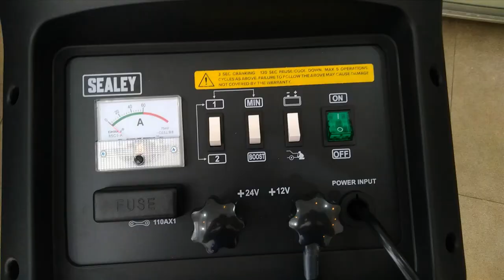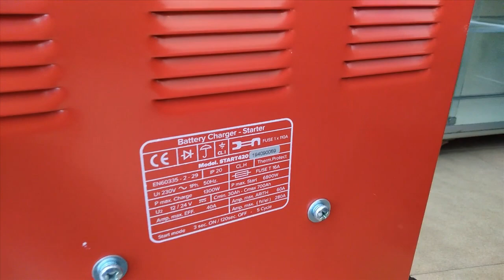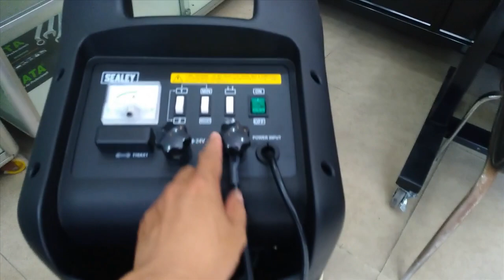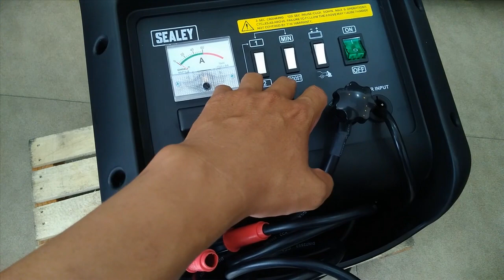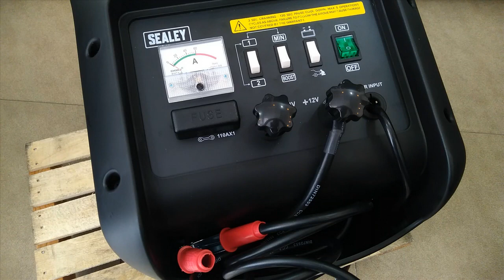Bộ khởi động và sạc bình ô tô SEALEY START560 - SEALEY START420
Sản phẩm được phân phối bởi
CÔNG TY TNHH THƯƠNG MẠI H.C.E